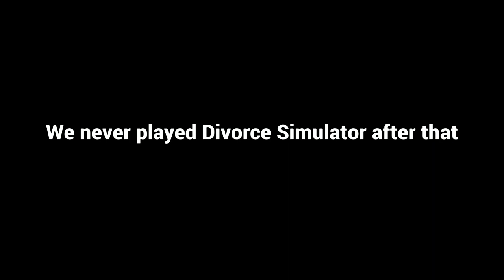I might've fawked up